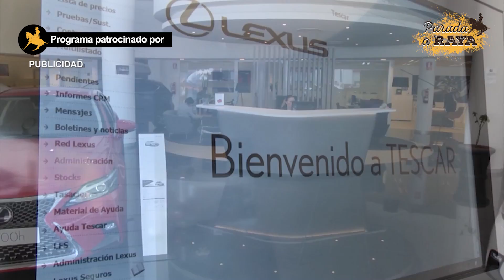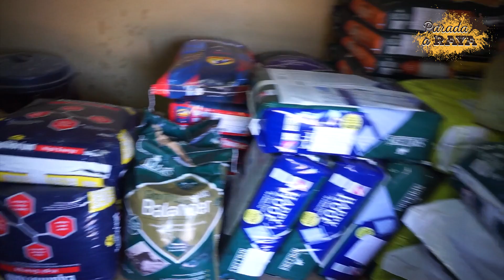Parada a Raya 165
Hoy conocemos a unos de los jinetes mas laureados de la Doma Vaquera, José Tirado. Cumple 50 años desde que comenzó a competir, nos cuenta su experiencia y forma de entender esta bella disciplina. Además nos desplazamos al corredero de "La Palmosa" , en el Rocío, para disfrutar de una jornada de acoso y derribo.
Además @cobybolger11  y @horse1_ nos dará consejos para organizar nuestro piensero.